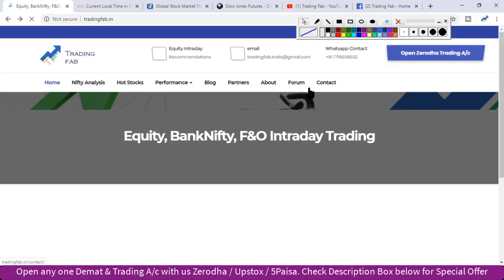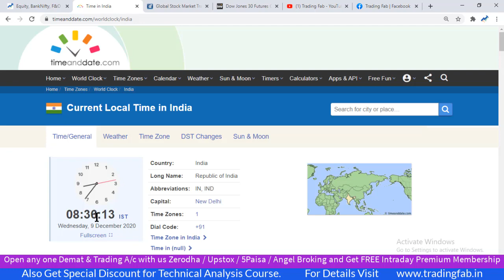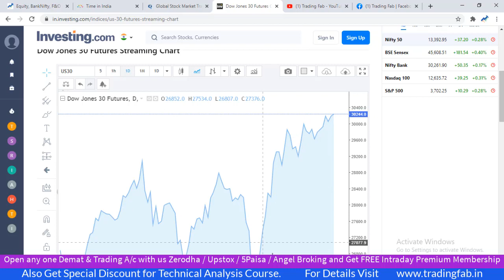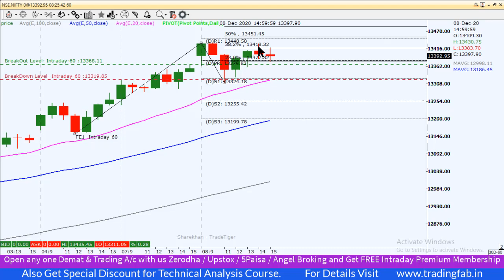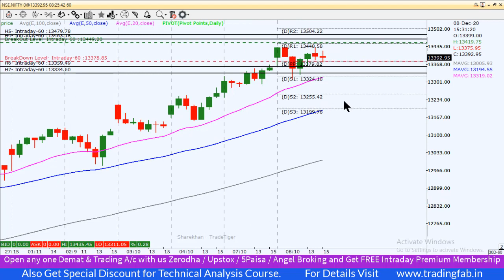Nifty Intraday Trading Strategy 09 12 20 | Last Intraday Profit Potential Rs11,250 | Doji Candle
nifty 50
sgx nifty
nifty today
nse nifty
sgx nifty live
nifty live
nifty 50 share price
nifty index
nifty chart
nifty future
nifty analysis
nifty meaning
nifty graph
Doji Candle